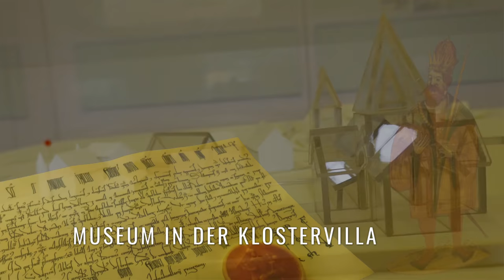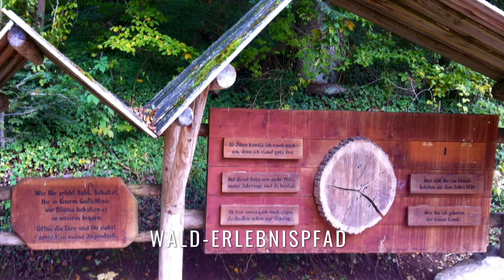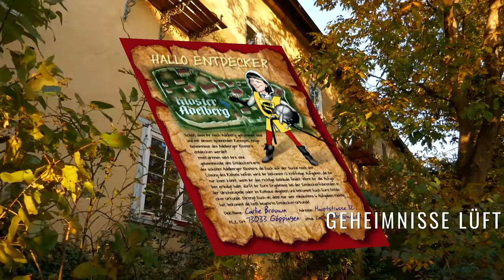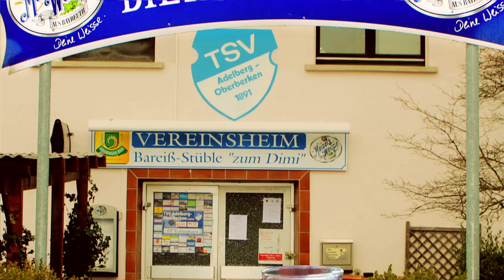Adelberg entdecken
Natur - Kultur - Geschichte
Entecken Sie die Vielfalt rund um den staatlich anerkannten Erholungsort Adelberg. Schon Kaiser Barbarossa hat Adelberg genossen.
Wandern, Radfahren und kulinarische Besonderheiten entdecken.
In Adelberg werden Sie es genießen.
Bis bald in Adelberg!